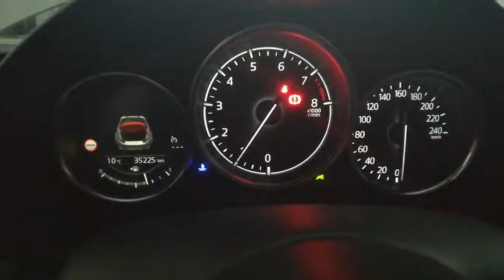Mazda MX-5 (Miata) dźwięk po zmianach / sound after change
Brand: Mazda
Model: MX-5 (Miata)
Generation: IV
Version: Mazda MX-5 NDFL 2.0 SkyFREEDOM version
Package:
- Recaro Sport
- mechanical differential lock - LSD
- heated Recaro seats with BOSE speakers
- Bilstein suspension
Body: Soft Top
Engine: 2.0 SKY-G i-ELOOP
Engine power (factory): 184 hp
Engine power (after changes):
- weight reduction ~ 1000 kg
- sharper camshafts
- exhaust (through)
- Wilwood brakes (4-piston front, 2-piston rear)
Color: Ceramic Metallic
Yearbook: 2019

Marka: Mazda
Model: MX-5 (Miata)
Generacja: IV
Wersja: Mazda MX-5 NDFL 2.0 wersja SkyFREEDOM
Pakiet:
- Recaro Sport
- mechaniczna blokada dyferencjału - LSD
- grzane fotele Recaro z głośnikami BOSE
- zawieszenie Bilstein
Nadwozie: Soft Top
Silnik: 2.0 SKY-G i-ELOOP
Moc silnika (fabryczna): 184 KM
Moc silnika (po zmianach):
- redukcja masy ~1000kg
- ostrzejsze wałki rozrządu
- wydech (przelotowy)
- hamulce Wilwood (przód 4-tłoczkowe, tył 2-tłoczkowe)
Kolor: Ceramic Metallic
Rocznik: 2019

Please watching minimum 3 minutes video before comments or click "Like". This is very important for me.

Prosze obejrzyj minimum 3 minuty zanim wystawisz komentarz lub klikniesz "Lajk", to jest bardzo ważne dla mnie. Dziekuję.